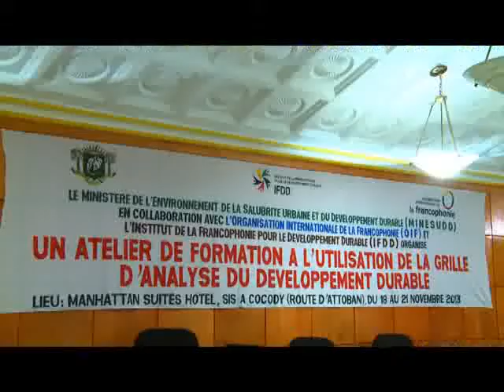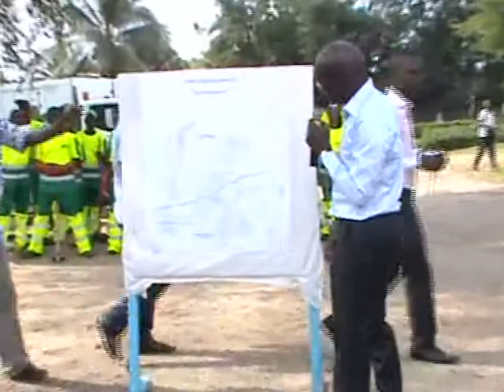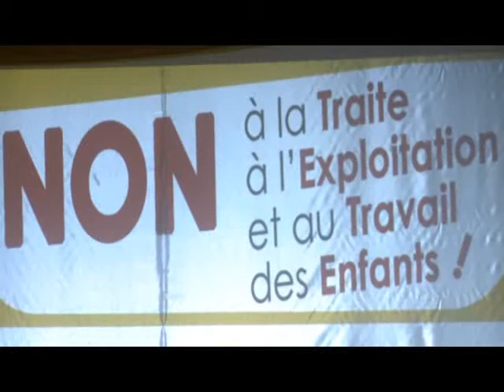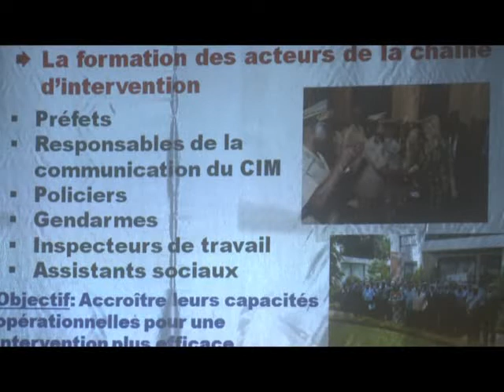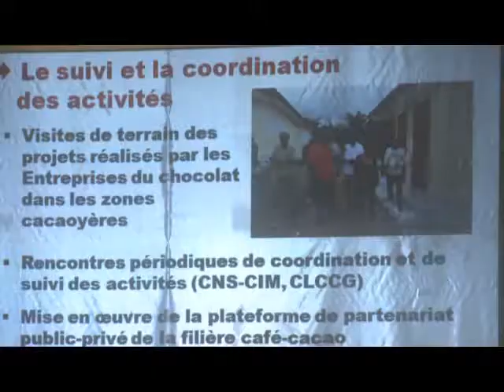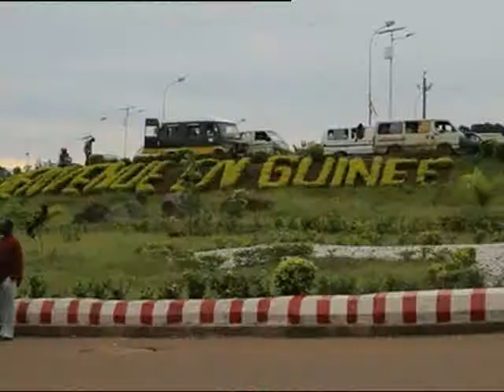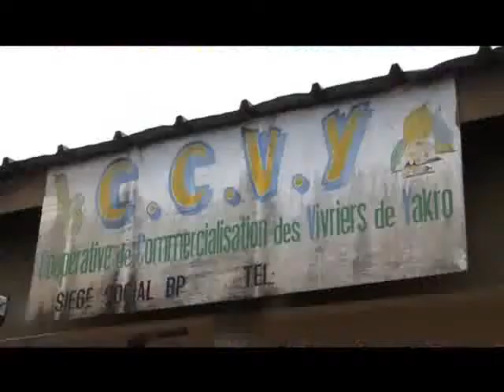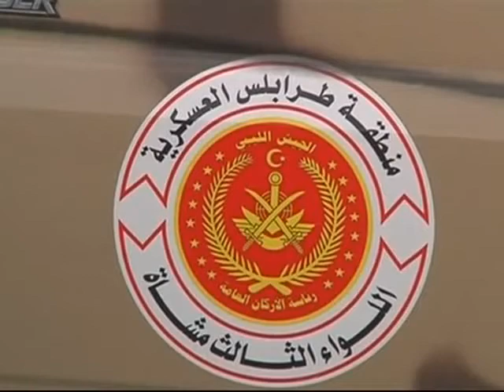Le 20 Heures de RTI1 du 18 Novembre 2013 avec Marie Laure N'goran